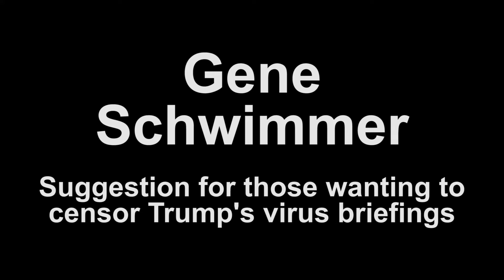Suggestion for those wanting to censor Trump's virus briefings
ARTICLES:

“MSNBC’s Hayes: ‘Crazy to Me’ Everyone’s Still Carrying Coronavirus Briefings Live”